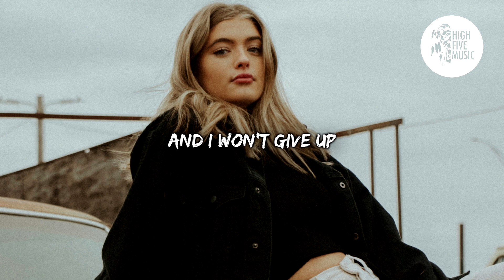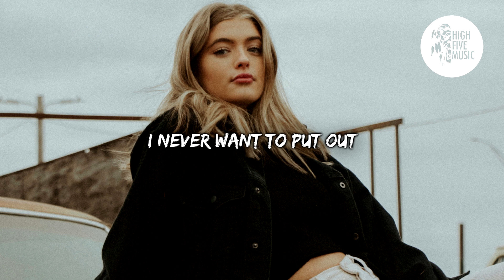Bass Sky - Away From Me (Lyrics) [HFM Release]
🎵 Bass Sky - Away From Me 🎶

📷 Wallpaper: Photo by Joshua Rondeau, on Unsplash

🎤 Lyrics:
Bass Sky - Away From Me [HFM Release]

I’m not scared to be alone, no
Cause this is all what I want
You are the fire in my campfire that
I never want to put out

I need you so close
I will never stop
You are more than you know
You are all what I want

Cause you are my other part
You will always be with me
Even if you are away from here

From me

//1° Drop
//2° Chorus

From me

//2° Drop